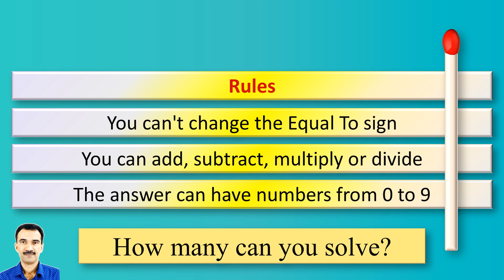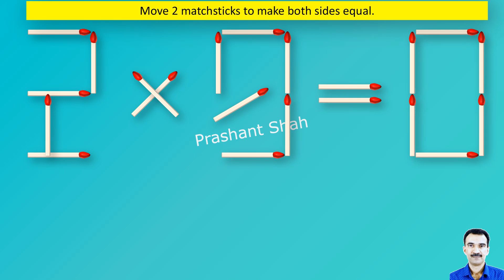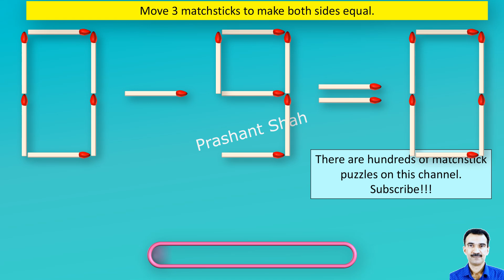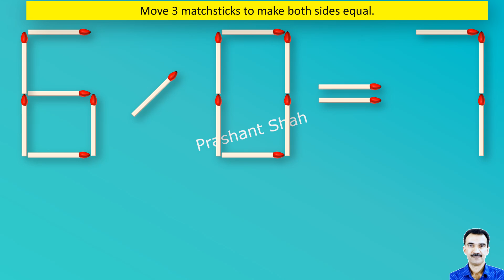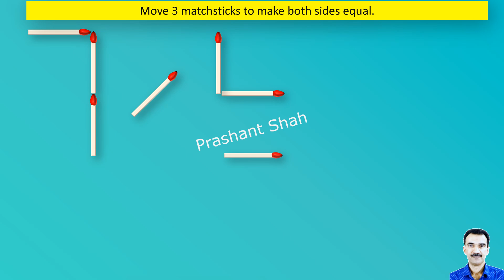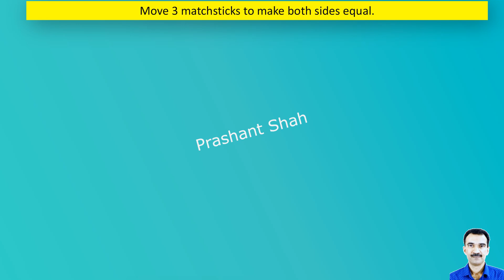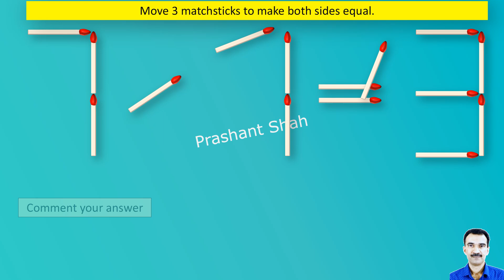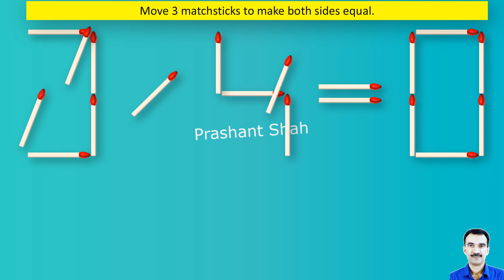Matchstick Puzzles 529